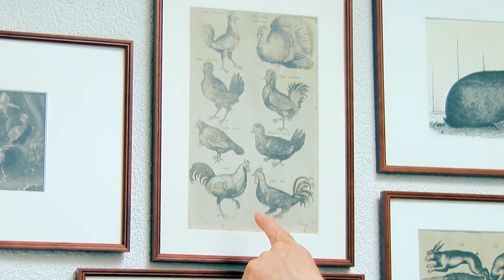Goed bezig 8 (26-07-2021)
Het gerecht van de week, terrine van konijn, wordt gemaakt door Tom Lamers, de chefkok van het door Michelin bekroonde restaurant Het Koetshuis te Bennekom. De Edese Piet Kroon, laat ons kennismaken met zijn liefde voor de Brabanters, een zeer oud Nederlandse kippenras. Zoals gebruikelijk begint de uitzending met een update van het coronanieuws uit de regio. In verband met de vakantie van burgemeester Verhulst, worden we bijgepraat door Peter de Pater, wethouder van de gemeente Ede.